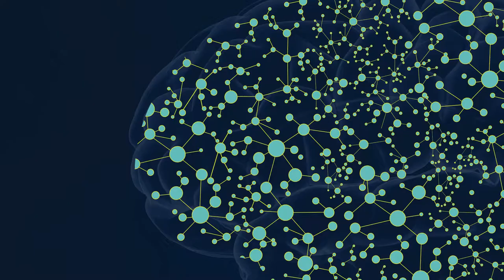IBM and CHDI Foundation Work to Unlock the Secrets of Huntington's Disease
According to the Huntington's Disease Society of America, there are approximately 30,000 symptomatic Americans and more than 200,000 at-risk of inheriting Huntington's. Hear how IBM Research and CHDI are partnering to investigate one of the most complicated neurodegenerative diseases.